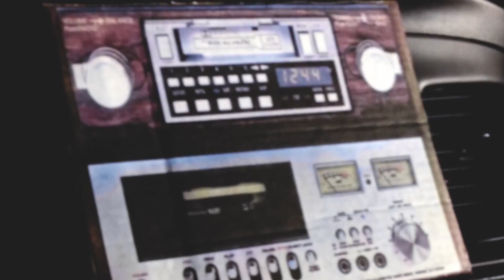Roundabout - Launch Trailer (2015) | Official Xbox One Game HD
Watch the official Roundabout Launch Trailer 2015 an Xbox One Video Game in HD.

Part open world, part puzzle game, all twisted. In Roundabout, players drive passengers in a constantly revolving limousine to their destinations.

Set in 1977, Roundabout tells the rise to fame story of Georgio Manos, arguably the world's most famous revolving chauffeur. While driving around the town of Roundabout, players can pick up passengers, compete in challenges, find hidden collectables, customize their limousine, purchase property, and much, much more!

Roundabout's cutting edge full motion video technology allows us to put real actors in the back seat! Watch as Georgio Manos (played by Kate Welch) drives an all-star cast to their destinations.